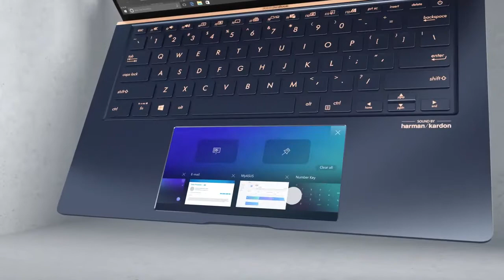ASUS ZenBook UX534- ZenBook UX434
saraswatuchandra episode 1
saraswatichandra
star plus
saraswatichandra serial episode 1